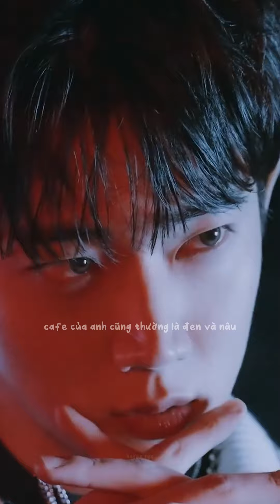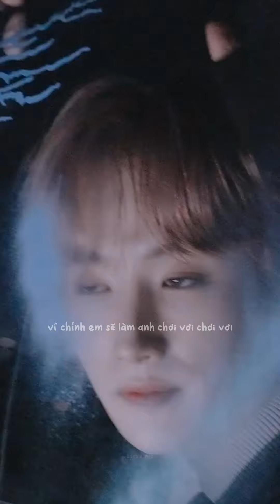Bao nhiêu iE đã rung động?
Ngô Ngọc Hưng là chàng trai người Việt, nghệ danh Hanbin. Hưng sinh năm 98, quê Yên Bái, hiện là thành viên của nhóm nhạc TEMPEST, hoạt động tại Hàn Quốc. TEMPEST gồm 7 thành viên (1 người Việt và 6 người Hàn) debut vào T3/2022, thuộc quản lý của công ty Yuehua Korea
Contact with TEMPEST & HANBIN: